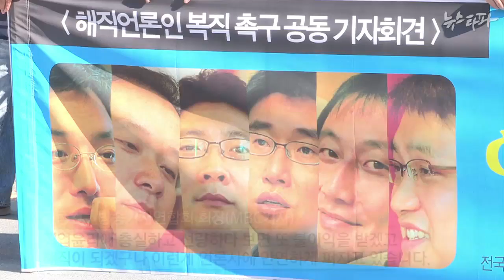뉴스타파 - YTN 해직 6년과 세월호 참사(2014.10.7)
MB 정부 초기에 공정방송을 저해한다며 낙하산 사장 반대 투쟁을 벌였던 YTN 기자 6명이 해고된지 10월 6일로 만 6년이 됐습니다. 복직을 가로막는 언론의 현실이 세월호 참사 때 드러난 언론의 참혹한 민낯과 동전의 양면처럼 맞닿아 있습니다.